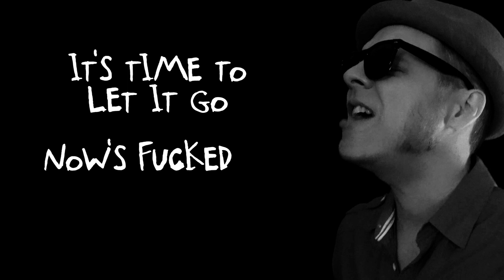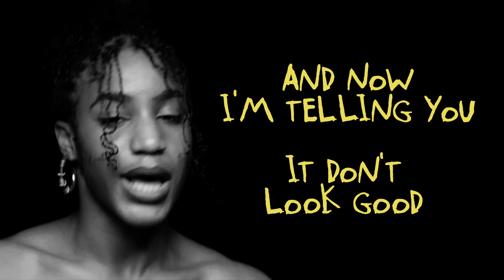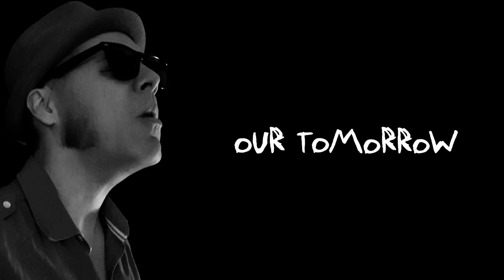Paul Cargnello - Our Tomorrow (feat. Ezra Lewis & The Adam Brown)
Lyrics:
Don't look now
You're on TV
Today they want you to tell the world
What yesterday you said to me
I got to tell you that it didn't look good
Your boots stomping all over our hood
It's time to let it go
Now's fucked up but it's our (our) our tomorrow
Yes it’s our (our) our tomorrow (our tomorrow)
Yes it’s our (our) our tomorrow
Our, our tomorrow

Let me tell you 'bout mine
Johnny didn't love me
My brother murdered by another
Watching my sister on a TV
On a mystery ‘cause we cannot find her
I’m looking in the mirror tryna discover who I be
And now I’m telling you it don't look good
I’m tryna put on my boot it don’t fit
Tryna go out the door to explore
Now I’m stuck
‘cause they tell me cannot leave

‘cause it’s our (our) our tomorrow (our tomorrow)
‘cause it’s our (our) our tomorrow (holdin’ on, holdin’ on)
Yes it’s our, our tomorrow

It's our (our) our tomorrow (it’s our tomorrow)

What you doing tomorrow? God damn.